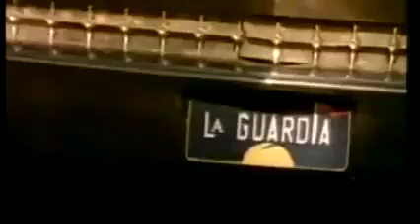La guardia cuando brille el sol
Recordamos el videoclip del grupo la guardia que nos canta ..cuando brille el sol